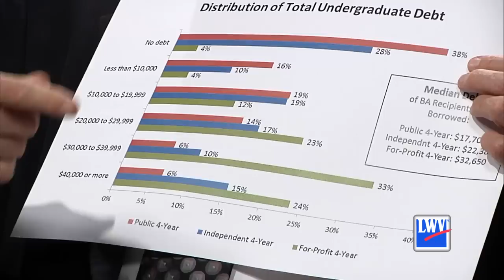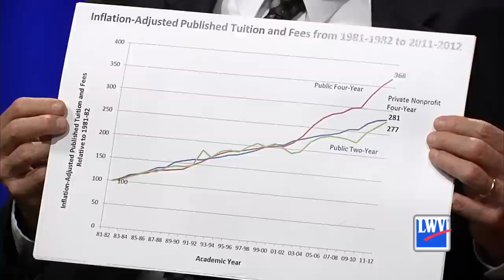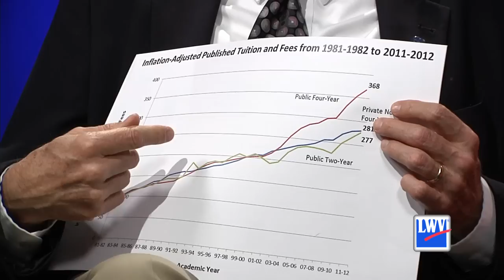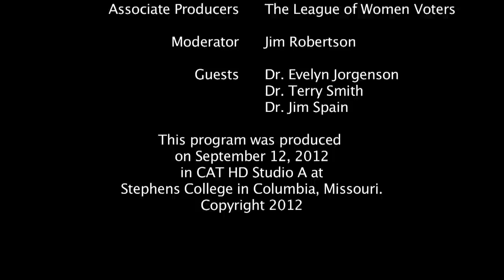The League of Women Voters Presents - The Status of Higher Education in the Columbia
CAT partners with the League of Women Voters to produce a monthly show tackling some of the most important issues in our community.

In this episode of The League Presents, The Boone County League of Women Voters hosts a discussion between Dr. Evelyn Jorgenson, President of Moberly Area Community College, Dr. Terry Smith, Executive Vice President at Columbia College, and Dr. Jim Spain, Vice Provost for Undergraduate Studies at the University of Missouri. Jim Robertson, Managing Editor for Columbia Daily Tribune, moderates.